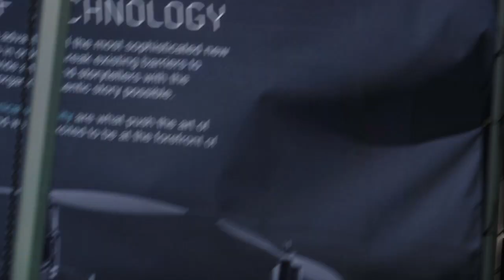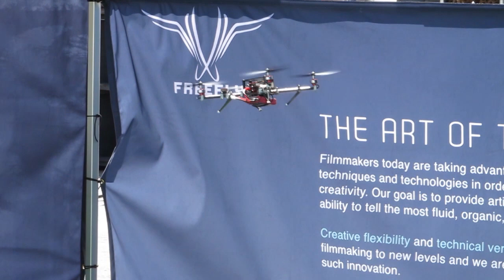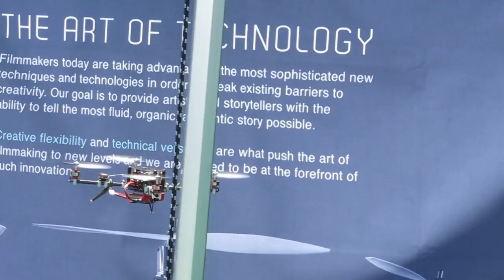CineStar Micro NAB 2012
CineStar Micro getting down at NAB 2012